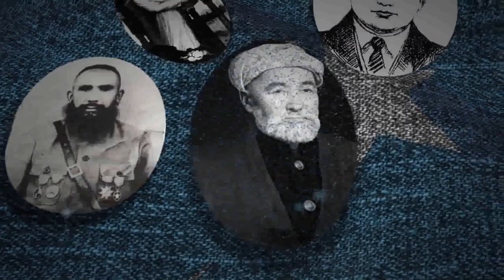Hayat Shahitlirimiz 26.san Sabit Damolla Qazaqistan Yarkent